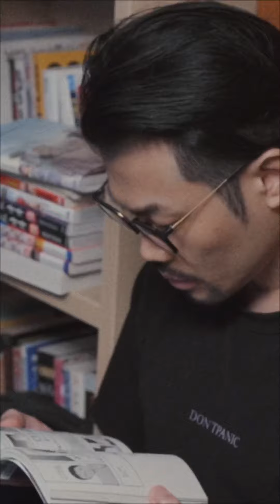[만화가 이종범의 VOICE] - interview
심리학과 출신의 1세대 웹툰 작가 이종범. 하지만 중학교 때 전업 만화가의 길을 걷겠다고 나설 만큼 만화에 대한 열정이 대단했다. 지금도 열심히 작업하며 대학에서 학생들을 가르치고 있는 그와 함께 만화가 문화 예술 교육에 미치는 영향력과 문제점, 나아가야 할 방향에 대해 이야기를 나눈다.